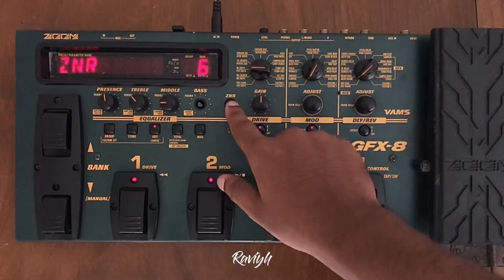Zoom GFX 8 | Clean Tone Settings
⚠️ Tone color may depends on the guitar quality